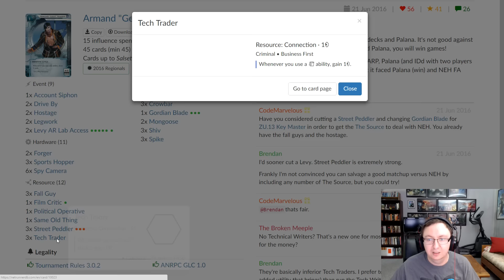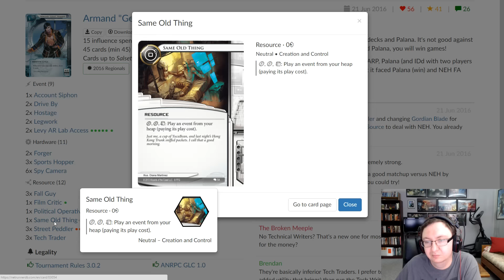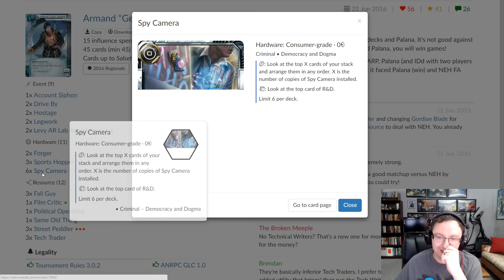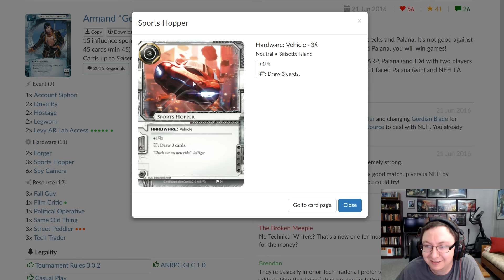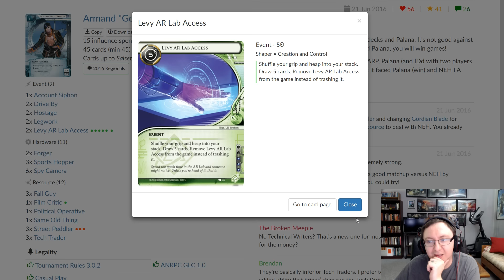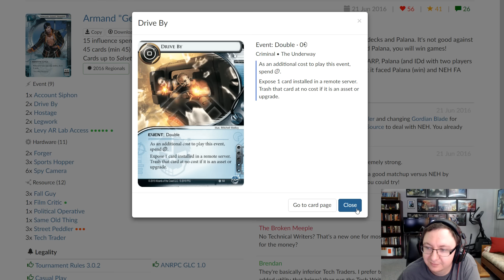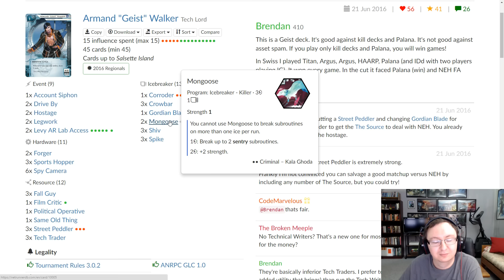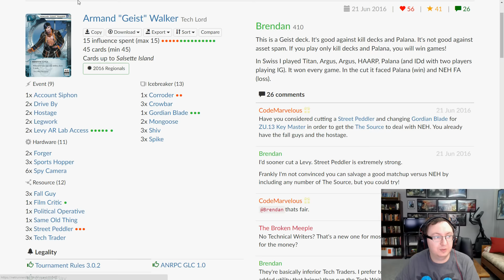Deckbuilding Derezzed - Ep 29 - Geist - The Criminal Spirit w Brendan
"If you want to live that three car lifestyle you gotta steal it."

-Geist  (probably)

In today's episode we are filled with the criminal spirit. Brendan, winner of the 2016 London Regional goes over his Geist deck.

Always be Running!